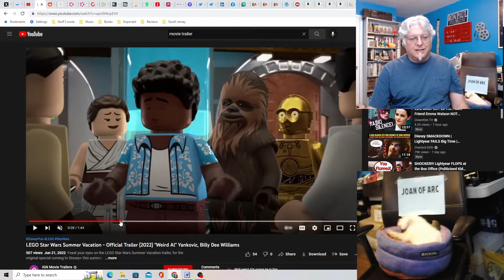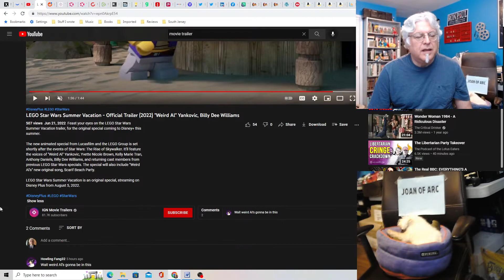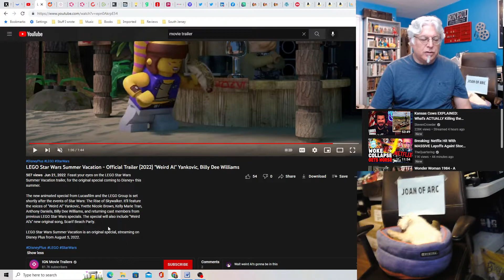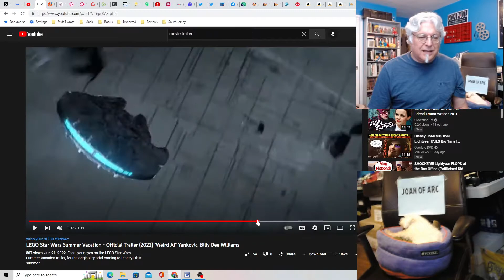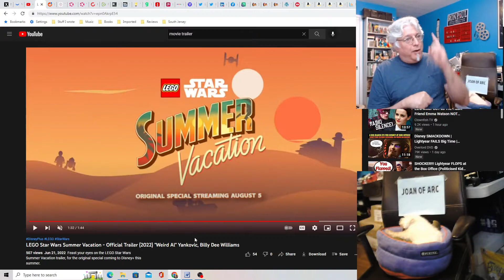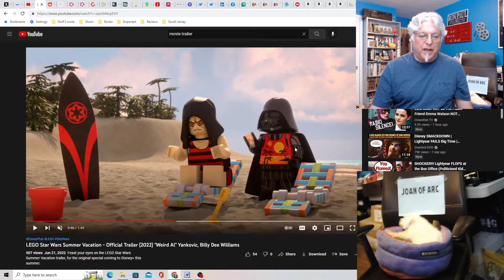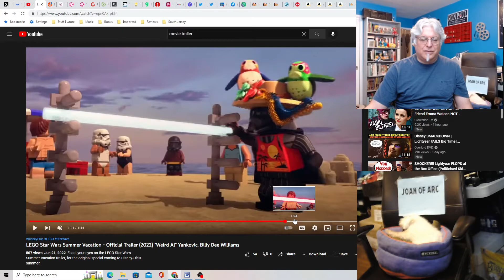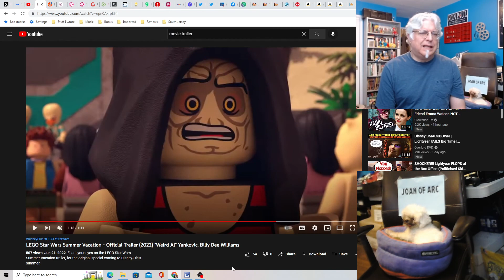A Screenwriter's Rant: LEGO Star Wars Summer Vacation Trailer Reaction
Disney Star Wars finally comes up with something that looks fun and irreverent.